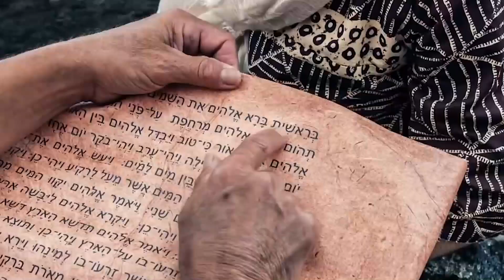"Creed en sus Profetas" miércoles 3 abril 2024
Ezequiel 9 y El Deseado de todas las gentes, capítulo 21: "Betesda y el Sanedrín"